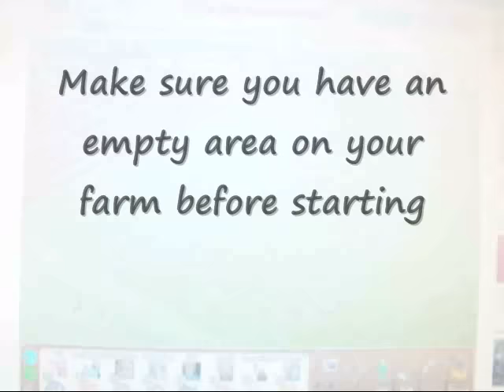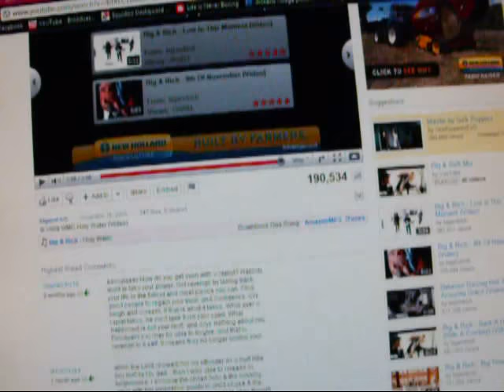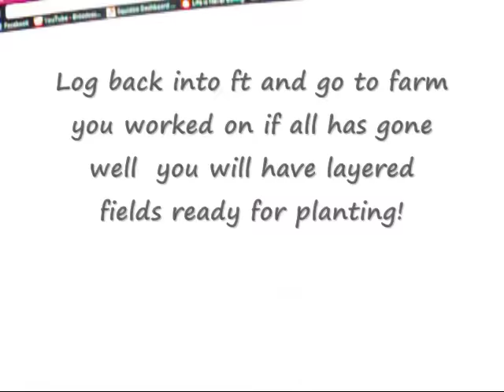How to layer fields and crops in Farmtown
Please remember this is a first attempt at creating a video for this  :)  You can do more but it is quite a chore for your workers if more then 3 and many will give up.